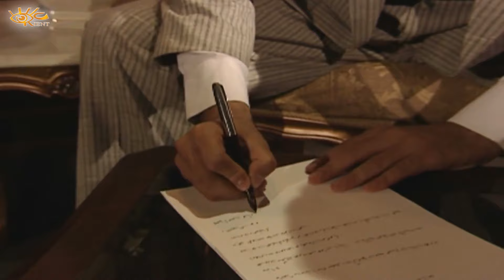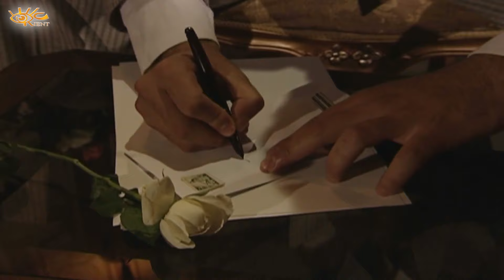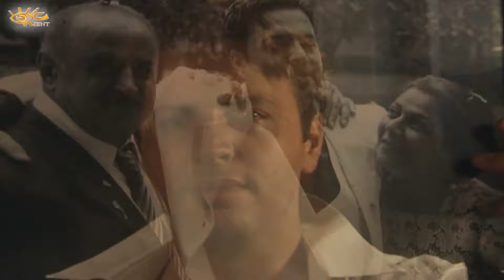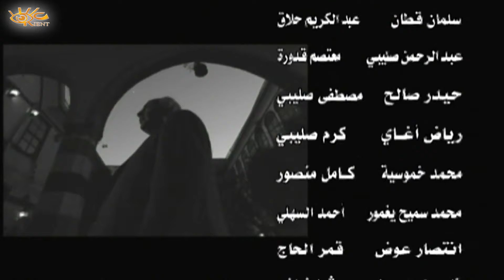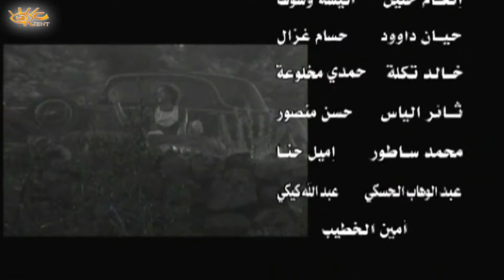مسلسل نزار قباني الحلقة 22 الثانية والعشرون بطولة أسعد فضة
02:48 تخطي الشارة
10:00 الفصل الاول
20:00 الفصل الثاني
30:00 الفصل الثالث
40:00 الفصل الرابع
تدور أحداث المسلسل حول السيرة الذاتية للشاعر الراحل نزار قباني، ويروي المسلسل قصة حياة هذا الشاعر ومنها انه ولد بسوريا وتزوج مرتين وعمل في السلك الدبلوماسي.

مسلسل نزار قباني
ﺇﺧﺮاﺝ: باسل الخطيب
ﺗﺄﻟﻴﻒ: قمر الزمان علوش

بطولة
سلوم حداد
تيم حسن
أسعد فضة
صباح الجزائري
تاج حيدر
رواد عليو
وغيرهم